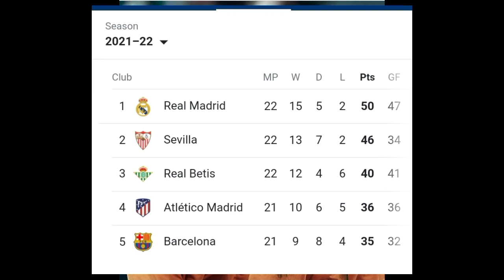Ansu Fati injury update | Surgery,Memphis Depay back to training,Barcelona defeat Alaves, Barca news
Frankie De Jong goal sees Barcelona through at Deportivo Alaves
Ansu fati update
Barcelona news today
Barcelona transfer news update
Barca Meta Data
Barcelona vs Alaves goals

Barca returned to winning ways on Sunday when the side visited Alaves. Frankie De Jong’s late goal was enough to guarantee Xavi’s men the maximum 3 points; keeping the top 4 hopes alive. This victory means Barcelona are now unbeaten in the last 5 league games. Memphis Depay had missed the game again through injury. However, the Dutchman seems to be coming back to full fitness. Hours before the game, he took to his instagram account to post a video snippet of him training. His return could really be a boost for Xavi; for Ousmane Dembele, he once again wasn’t announced in the squad for the Alaves trip after complaining that he had stomach problems; an excuse no one seems to believe. Barca still sweating on his contract situation as things stand. Ansu Fati may now have to undergo surgery. Doctors have confirmed that the youngster may be out for an extended period of about 3-4 months.